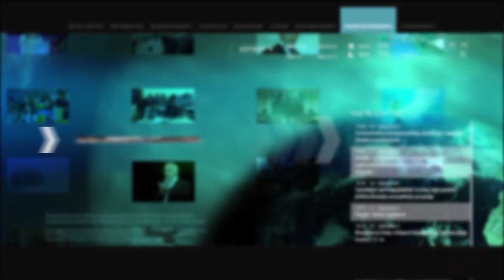«Եղեռն» հասկացությունը պատմական նշանակություն ունի,«Ցեղասպանություն»-ը իրավական կատեգորիա է. Թաթոյան